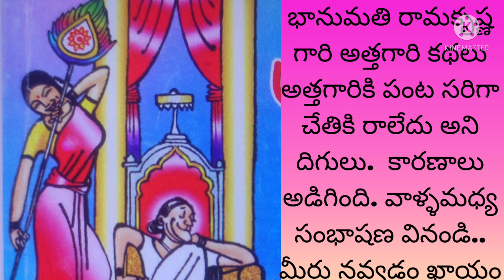భానుమతి గారి అత్త గారి ప్రశ్నకి పాలేరు చెప్తున్న జవాబులు నవ్వు తెప్పిస్తాయి..వినండి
భానుమతి రామకృష్ణ గారి అత్త గారి కథలు@teluguseriyalslibrary